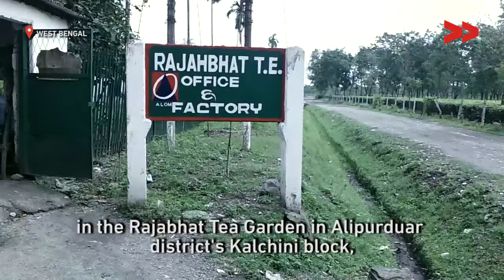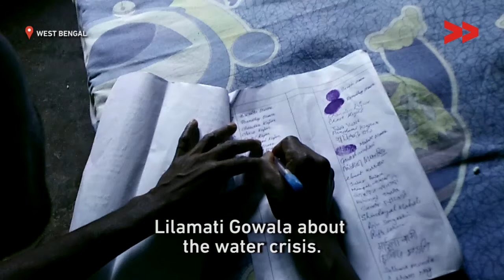No Water for Bengal Tea Garden Despite Repeated Petitions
Harihar Nagbansi reports from West Bengal for Video Volunteers.

Can corporations callously ignore the needs of those who work for them?